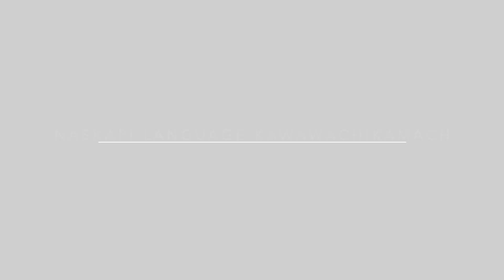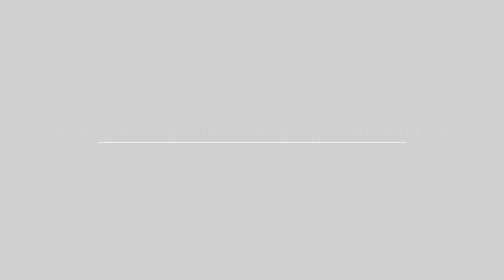Naskapi Sharing at 2024 Gathering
For the September 2024 First Nations Bible Translation Gathering in Strathmore, Alberta, some brief Naskapi interviews were prepared:
Ashley Guanish 0:00-3:05 (3:05)
Ruby Sandy-Robinson 3:05-7:00 (3:55)
Edna Mameanskum 7:00-7:20 (0:20)
Stella Pien 7:20-9:22 (2:02)
Silas Nabinicaboo 9:22-13:44 (4:22)